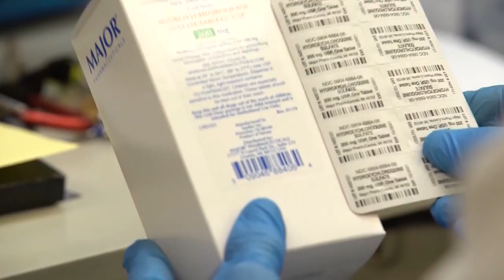Local doctor gives speech in U.S. Capitol during the riots; FBI seeking info on her